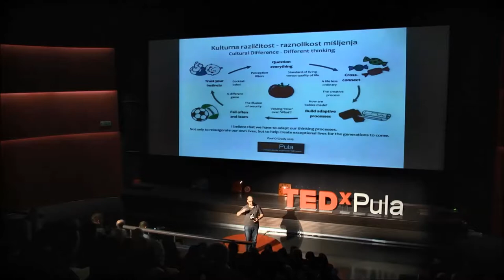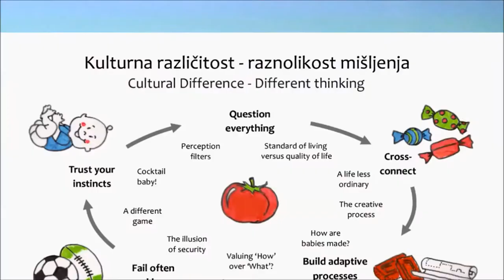TEDx Paul O'Grady Pula 2015 - Short version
Irish architect, author, teacher, business coach and dance instructor Paul M O'Grady, who now lives in Croatia, presents on new processes of creative thinking with the goal of helping younger generations adapt to an ever increasingly changing world.